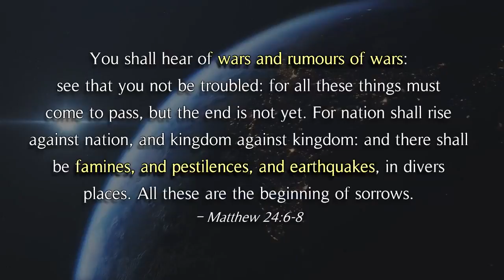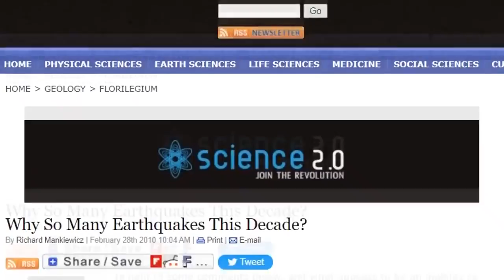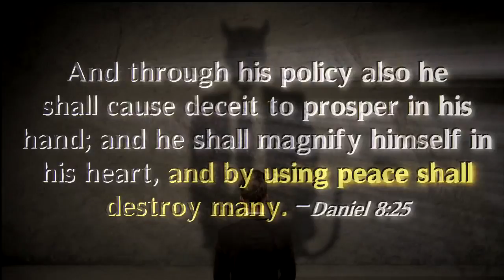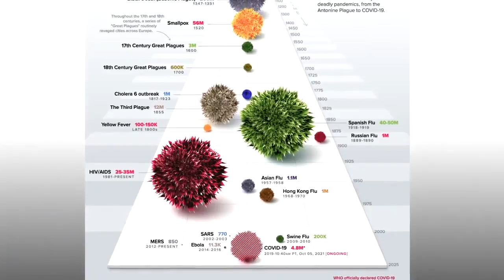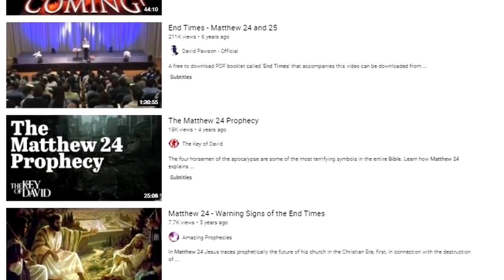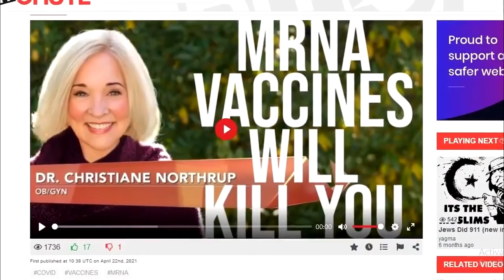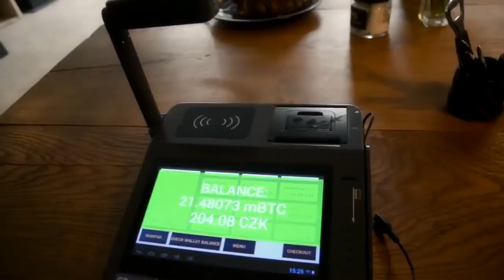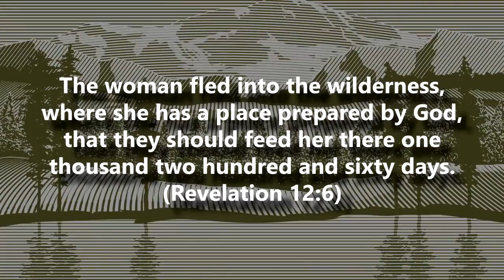The End Is Nigh? Not Quite!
The signs of the times (also known as "the beginning of sorrows"), referred to by Jesus, get a lot of attention from Christians on the Internet. Everyone wants to know how the last big earthquake or the present pandemic is signifying the end of the world. But is that what Jesus said... that the world would end with a pandemic or an earthquake? Watch this video and find out.

End Time Survivors is a movement preparing people for something called "The Great Tribulation".  We welcome contributions from others.

Credits

History of earth from its evolution by

One Person Dead In Earthquake | FOREIGN by

Earthquake Statistics and Facts for 2021 by Smiljanic Stasha

The Great Leap Forward (大躍進) - 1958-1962 - Documentary by

Famine Threatens Parts of Sub-Saharan Africa by

NFC Chip Implant Bitcoin Payment using Cortexpay

Special Address by Xi Jinping, President of the People's Republic of China | DAVOS AGENDA 2021